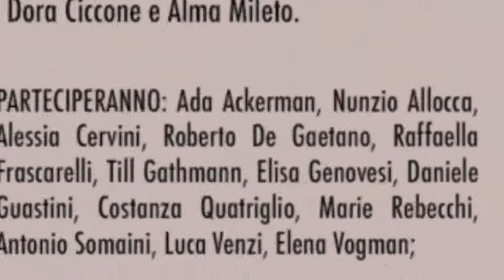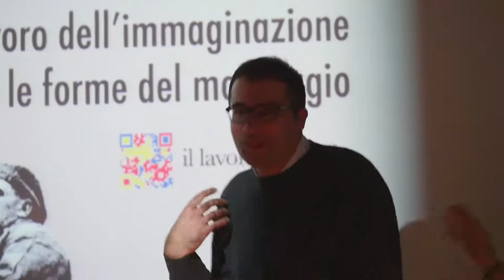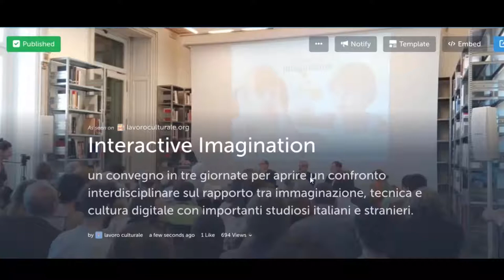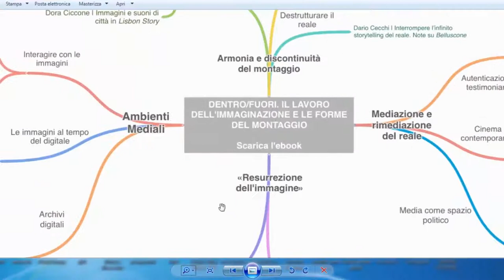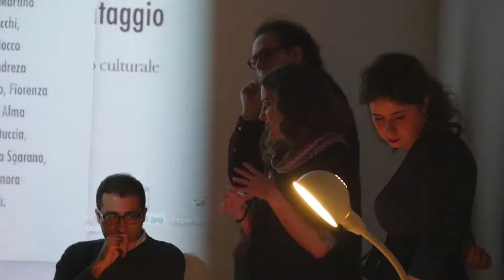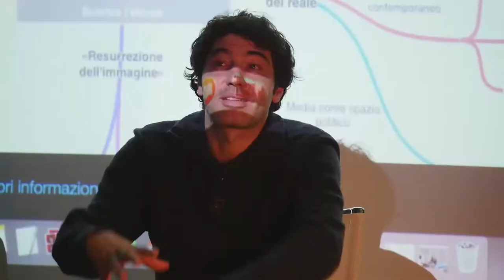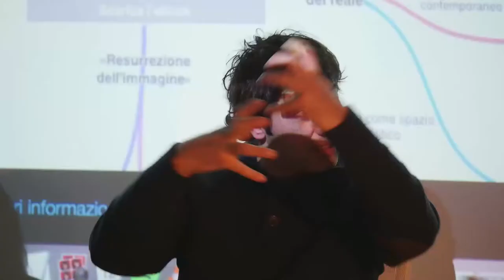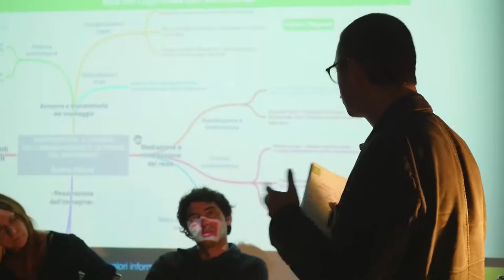Presentazione ebook "DENTRO/FUORI. Il lavoro dell’immaginazione e le forme del montaggio"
Presentazione dell’ebook "DENTRO/FUORI. Il lavoro dell’immaginazione e le forme del montaggio" tenutasi domenica 12 novembre 2017 presso la Nomas Foundation (viale Somalia 33, Roma).
Sono intervenuti: i registi Susanna Nicchiarelli e Pietro Marcello; gli interaction designer Salvatore Iaconesi e Oriana Persico; il professor Pietro Montani (Sapienza Università di Roma), Massimiliano Coviello (il lavoro culturale) e i curatori dell’ebook Stefano Capezzuto, Dora Ciccone, Alma Mileto.
Hanno partecipato: Ada Ackerman, Nunzio Allocca, Alessia Cervini, Roberto De Gaetano, Raffaella Frascarelli, Till Gathmann, Elisa Genovesi, Daniele Guastini, Costanza Quatriglio, Marie Rebecchi, Antonio Somaini, Luca Venzi, Elena Vogman;
e gli autori dell’ebook: Elisa Binda, Claudio Cantale , Emanuele Carlenzi, Dario Cecchi, Eleonora Del Riccio, Martino Feyles, Riccardo Finocchi, Andreina Franzese, Rocco Gaudioso, Mohammadreza Iloon, Martina Lucano, Fiorenza Lupi, Angela Maiello, Francesco Restuccia, Alessio Scarlato, Antea Sgarano, Paolo Sinigaglia, Eleonora Sposini, Riccardo Venci.
La presentazione dell’ebook è stata organizzata all’interno della rassegna "Il cinema politico nel centenario della Rivoluzione di ottobre".
"Dentro/Fuori. Il lavoro dell’immaginazione e le forme del montaggio" è disponibile in diversi formati (epub, mobi e pdf) e può essere scaricato gratuitamente o attraverso una donazione alla campagna di supporto sostienilavoroculturale.